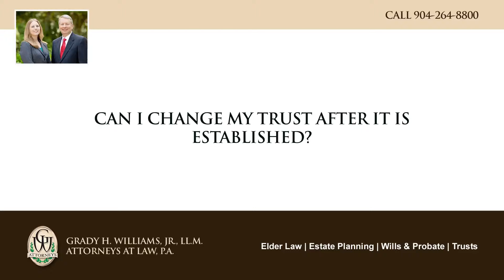Can I change my trust after it is established?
Yes, you can change a revocable living trust after it is established as long as you still have the capacity to do so. You can change a revocable living trust by making an amendment to the trust, or you can completely amend and restate the trust if you would like to change a lot of the terms of the trust.